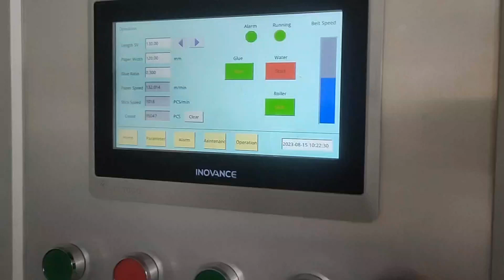paper stick making machine, paper cotton swab machine#paperstickmachine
paper cotton swabs sticks making machine
voltage: depends on required
power:13KW
production seed:about 120m/min-180m/min
paper stick length:55-210mm
paper srick diameter:1.5mm-3.5mm